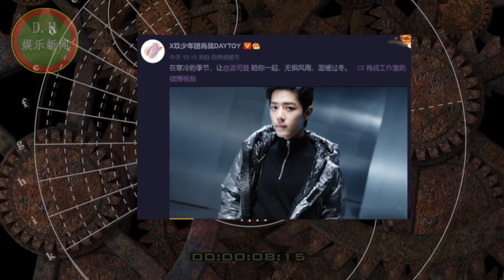杨紫生日体现好人缘！《 女心理师 》全员到齐，《沉香》剧组没动静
杨紫生日体现好人缘！《 女心理师 》全员到齐，《沉香》剧组没动静 | D.H娱乐新闻
ENG SUB
11月6日是女星杨紫的29岁生日，她也在网上晒出了一组照片，照片上中杨紫穿着一身仙气飘飘的毛衣，抱着一个大熊，笑得一脸灿烂，在她发出这组照片之后，很多圈内好友都在线送上了祝福。